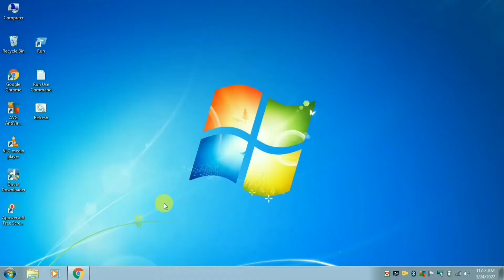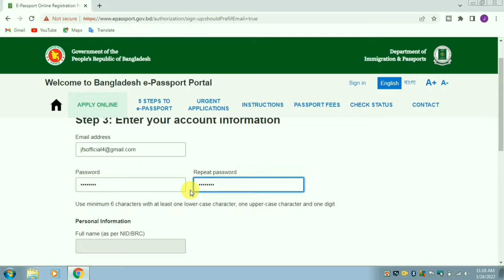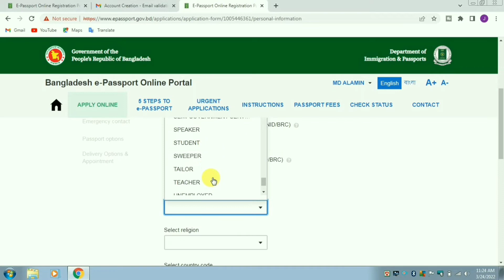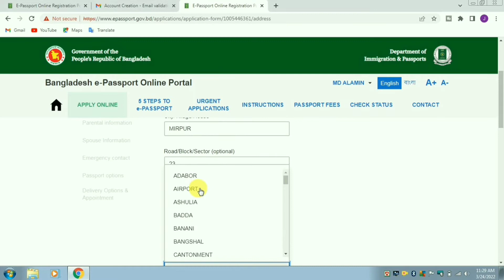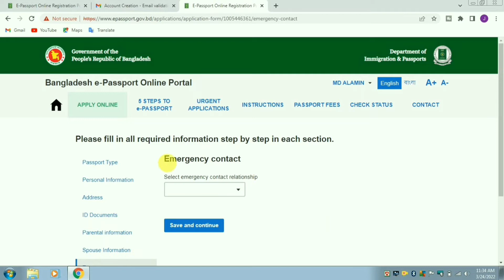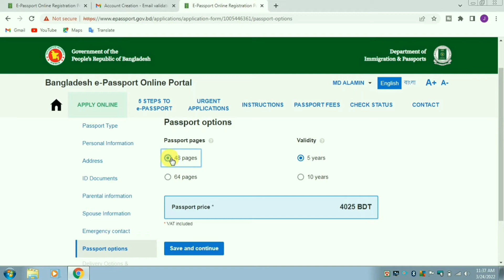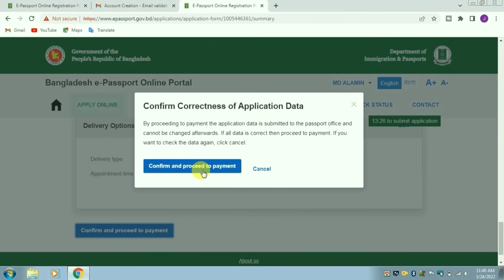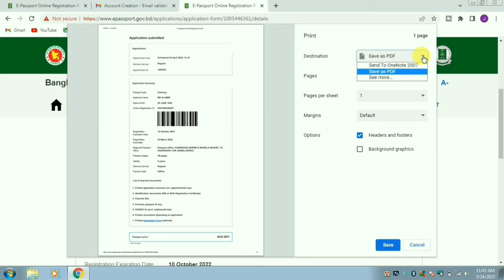ই পাসপোর্ট করুন ঘরে বসেই I How to Apply E Passport in Bangladesh